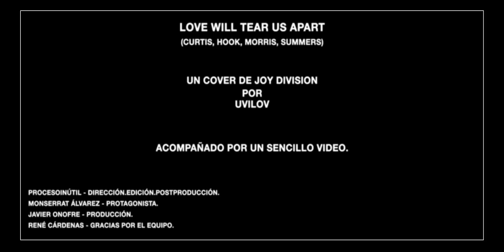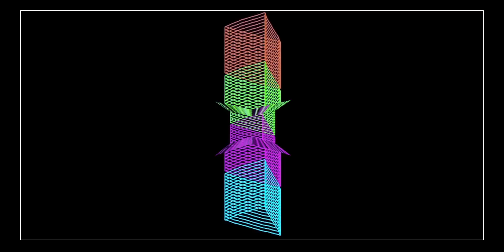Love will tear us apart (joy division cover) by uvilov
un pequeño homenaje a una de nuestras bandas favoritas.
una canción de amor sincera.